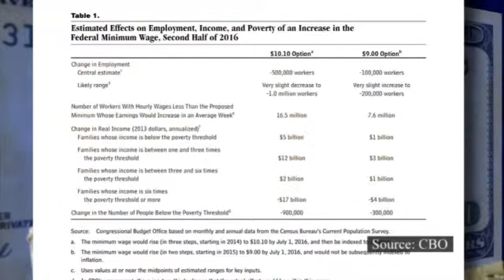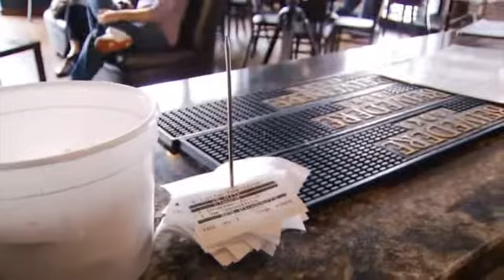The Other Side of $10.10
Some consumer groups and business leaders believe that a $10.10 an hour federal minimum wage will lead to higher prices and fewer jobs.